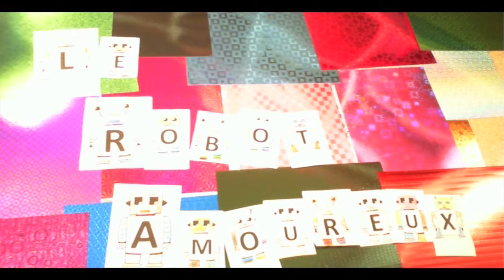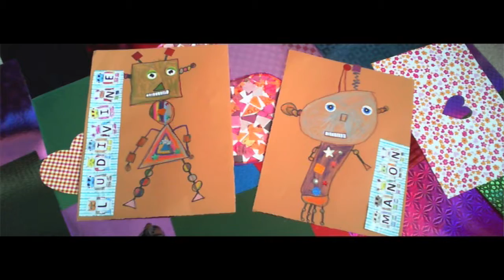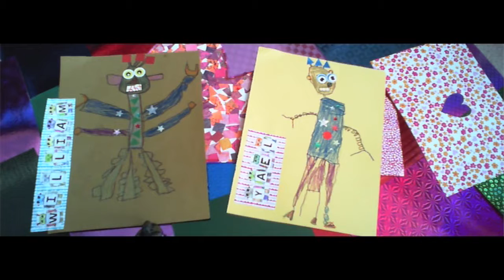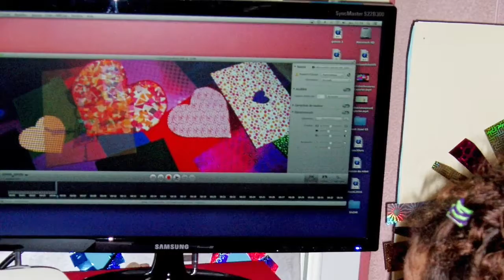FILM D'ANIMATION - Le Robot Amoureux - École maternelle Pierre Brossolette - SARTROUVILLE - 2016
FILM D’ANIMATION : Présenté au cinéma le 19 juin 2016 pendant la séance 5 du festival CinéMômes 2016 au C2L Cin’Hoche de Sartrouville.

Film en 3D de moyenne section réalisé à partir du scénario créé par les enfants.
«Les robots Martin et Daisy ont été modelés par l’enseignante à la suite d’une description établie par la classe et validée par un portrait.
Quant aux robots secondaires et aux décors, ils ont été fabriqués par les enfants.»

Film réalisé par les MS de Mathilde LECOMTE.

Monté par Mathilde LECOMTE.